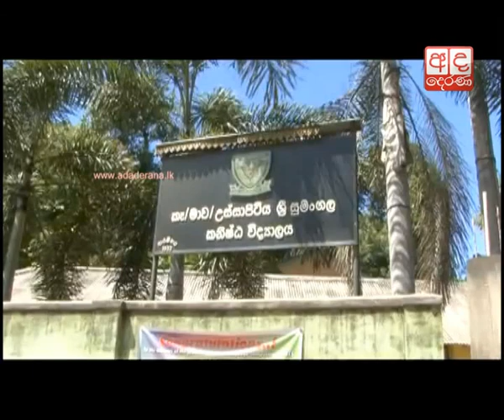Top performers at Scholarship exam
Grade 5 scholarship exam results released. or w the Examinations Chief said.

මෙවර ශිෂ්‍යත්ව විභාගයෙන් දිවයිනේ ඉහළම ලකුණු ලබා 1 වන ස්ථාන 3ක් හිමිකර ගැනීමට සිසු/සිසුවියන් සමත්ව ඇති බව විභාග දෙපාර්තමේන්තුව පවසයි.